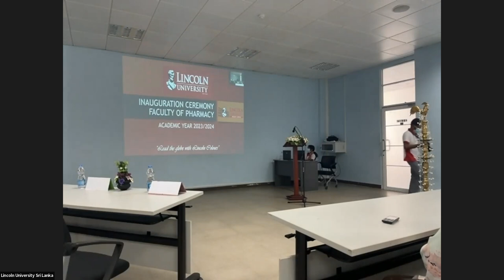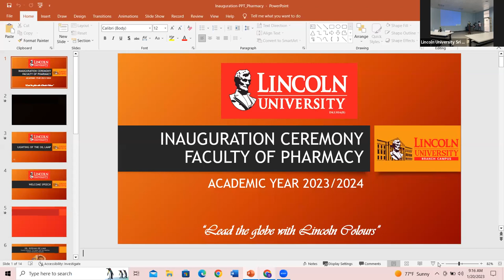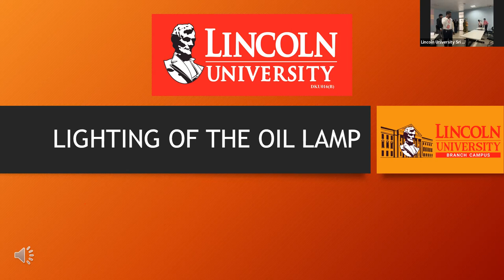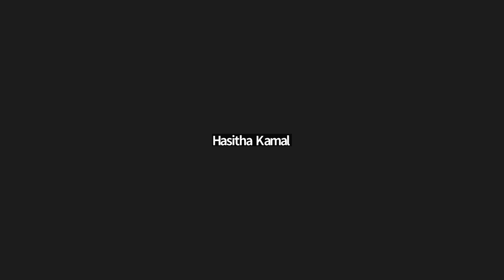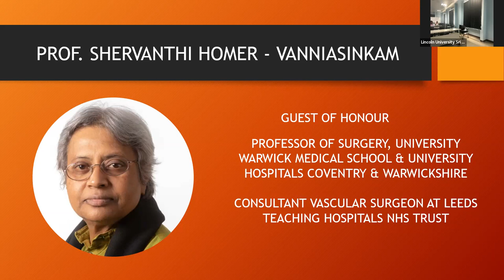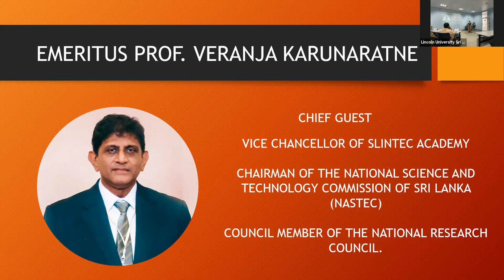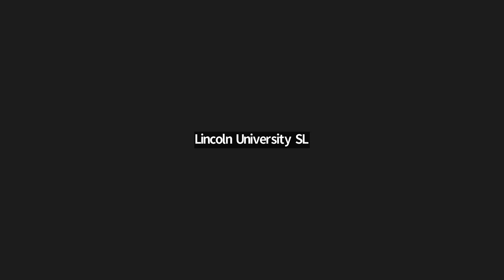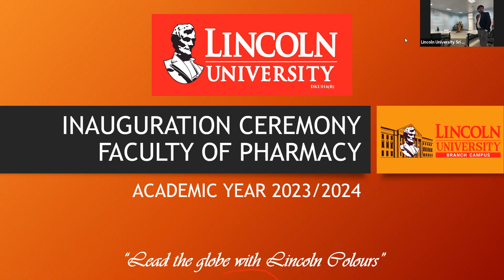Inauguration Ceremony - Bachelor of Pharmacy